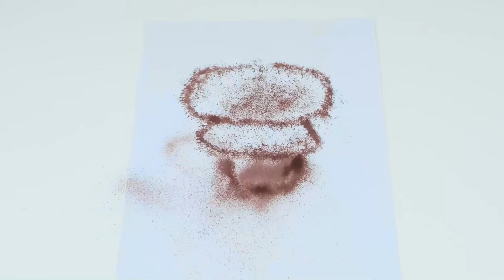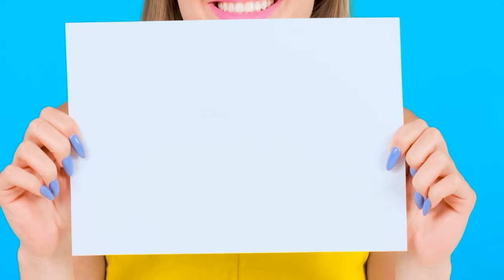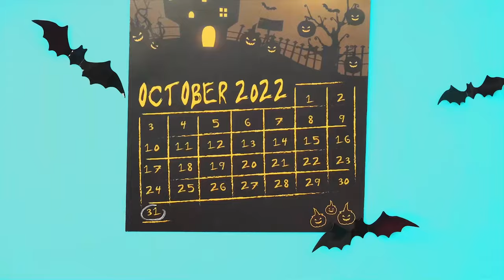Kto Narysuje To Lepiej? Szalone Wyzwania i Sztuczki Artystyczne | Wyzwanie Artystyczne BaRaDa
Nadszedł czas, aby wykorzystać wszystkie swoje umiejętności artystyczne! Czas na rysunkowe wyzwanie!